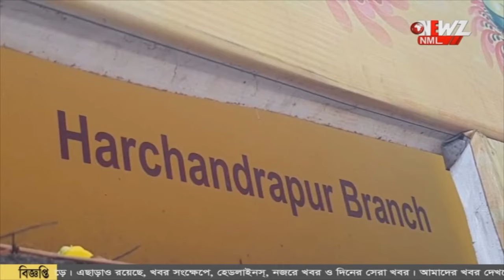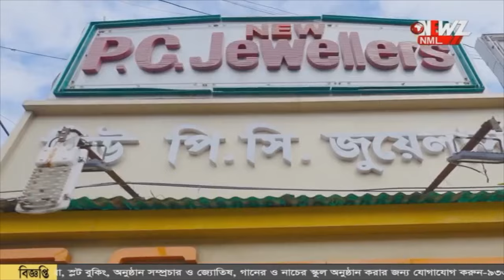মুখ ঢাকা, গুলি ছুড়ছে দুষ্কৃতীরা! সিভিক ভলেন্টিয়ার এর "বাহাদুরি"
মুখ ঢাকা, গুলি ছুড়ছে দুষ্কৃতীরা! সিভিক ভলেন্টিয়ার এর "বাহাদুরি" ঝড়ের রাতে ভেঙে গেল ডাকাতির ছক। আগ্নেয়াস্ত্র সহ গ্রেপ্তার অভিযুক্ত।